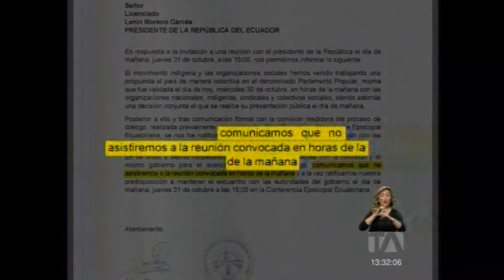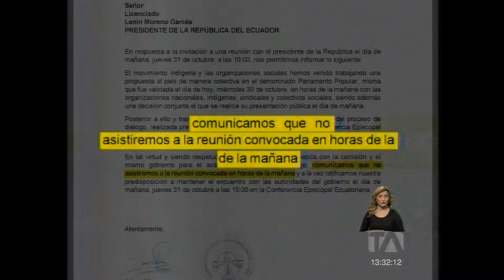Teleamazonas (31-10) El presidente Moreno se reunió con organizaciones sociales